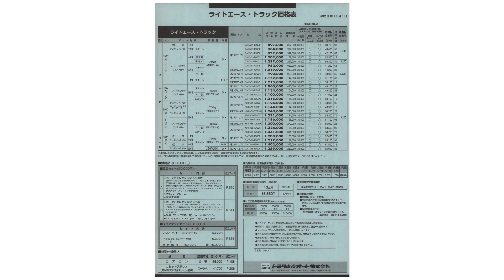1996.11.‹3代目(3rd)›後期M50/60系LITEACE TRUCKライトエース トラック2WD/4WDガソリン1500cc・1800cc・ディーゼル2000ccカタログTOYOTAトヨタ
1996.11.‹3代目(3rd)›後期M50/60系LITEACE TRUCKライトエース トラック2WD/4WDガソリン1500cc・1800cc・ディーゼル2000ccカタログTOYOTAトヨタ

‹2WD›
●ロングデッキ／1000kg積
■スーパーシングルジャストロー
（三方開）スチール
DX
DX ミニクレーン付
（三方開）木製
DX
●標準デッキ／750kg積
（三方開）スチール
DX
（三方開）木製
DX
（一方開）スチール
DX
スーパーX
（一方開）オールFRP
DX
（ガルトップ）スチール
DX
■シングルジャストロー
（三方開）スチール
DX
■低床
（一方開）スチール
DX

‹4WD›
（三方開）スチール
DX
（三方開）木製
DX
（三方開）スチール
DX
（三方開）木製
DX
■低床
（一方開）スチール
DX
スーパーX
DX

型式：GA-YM55・KB-CM55・GA-KM51・KB-CM51・KB-CM52・GA-YM65・KB-CM65・GA-YM60・KB-CM60・KB-CM61
エンジン：5K(1.5ガソリン)・2Y(1.8ガソリン)・2C-Ⅲ(2.0ディーゼル)

1996.11.（平成8年）
トヨタ自動車株式会社
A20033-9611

価格表
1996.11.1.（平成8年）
トヨタ東京オート株式会社